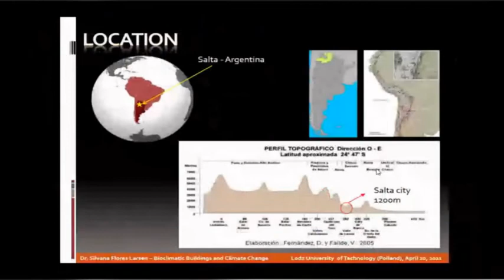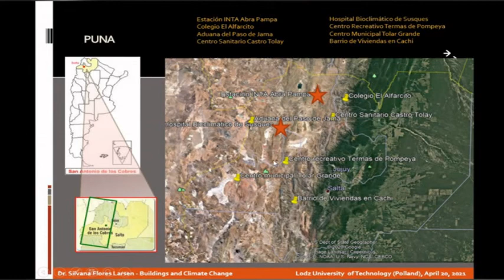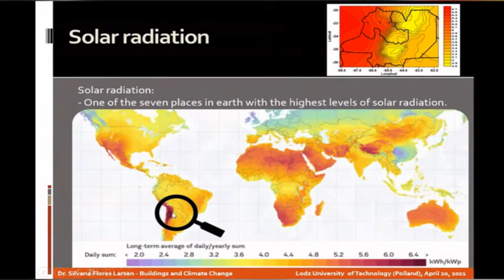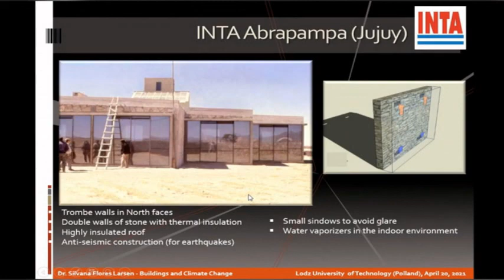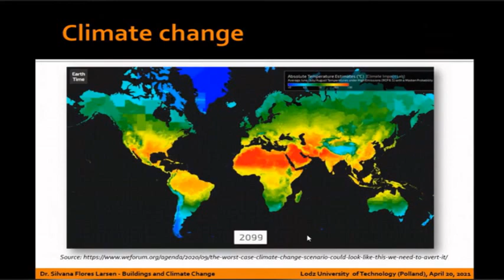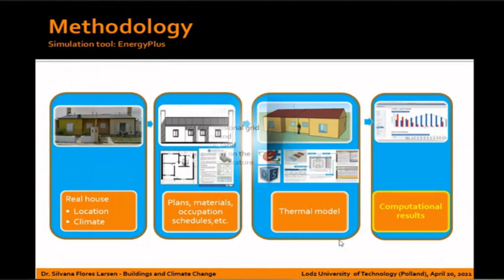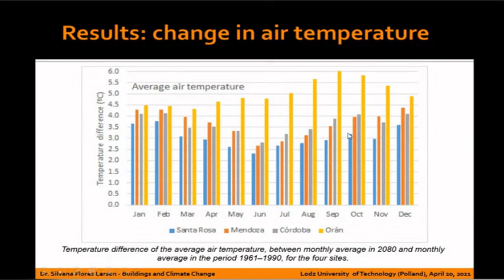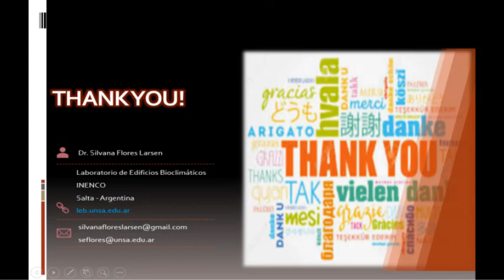Bioclimatic Buildings in La Puna - Climate change and Energy Consumption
Lecture of Dr. Silvana Flores Larsen for the Lodz University of Technology, Polland, in April 2021.
This lecture is divided in two parts:
1- Bioclimatic buildings in Argentina: Argentina is a vast country with different climates. In some zones, there is no access to energy at all, as in Puna desert, the highest and driest desert in the world.  Dr. Flores Larsen presents two bioclimatic buildings (a family house and a hospital) and explain some of the main conceptual ideas in their design.
2- Climate change: climate change will have a significant impact on the building’s energy consumption located in both hot and cold climatic regions even though the overall impact varies depending on the climatic zones. As such, building design and development should take into consideration the effects of climate changes on energy performance. Dr. Flores Larsen explains how the climate change will affect the energy consumption in different climates of Argentina.

Timeline:
00:00 Presentation
05:07 Bioclimatics Buildings in Puna - Landscape and weather
11:47 Methods and tools - Breaf description
14:00 Bioclimatic house in AbraPampa
18:04 Bioclimatic hospital in Susques
21:18 Climate change and energy consumption
24:17 Some previous results
26:59 Description of the case-study
28:35 Climate modeling
30:55 Morphing method to generate future weather
32:55 Results: change in monthly average temperatures
33:50 Predicted energy consumption in 2080
37:09 Main conclusions

Useful Links:
leb.unsa.edu.ar (laboratory link)
Article: "Impact of climate change on energy use and bioclimatic design of residential buildings in the 21st century in Argentina"